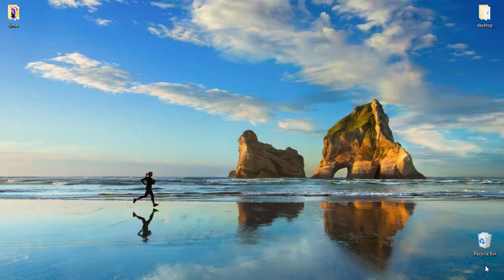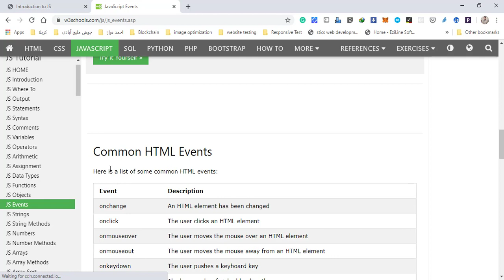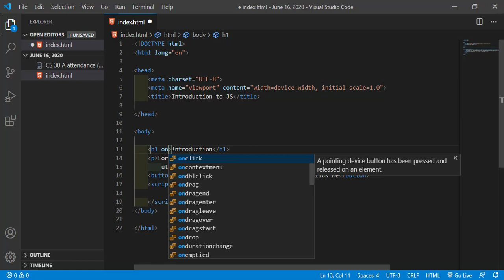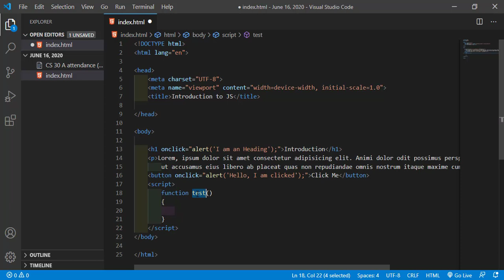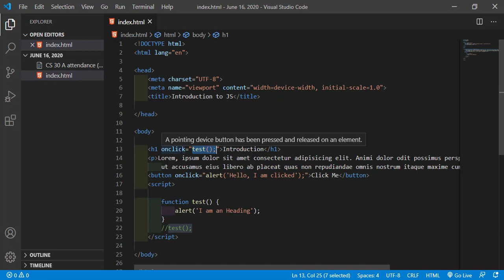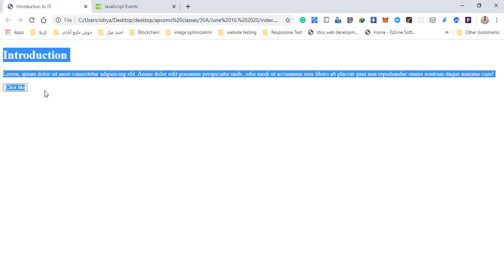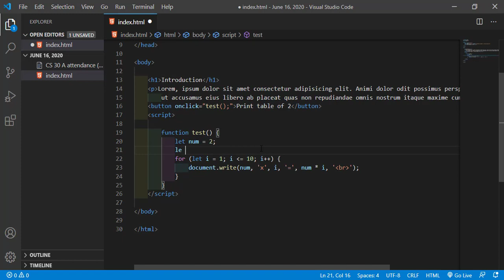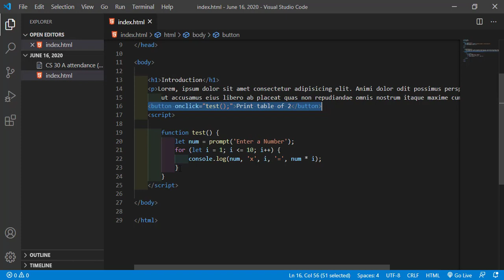APCOMS CS 30-A (JavaScript events and functions) 16-6-2020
Lecturer recorded at APCOMS